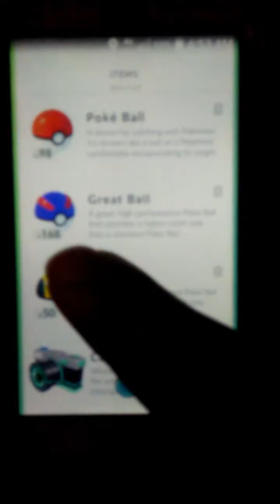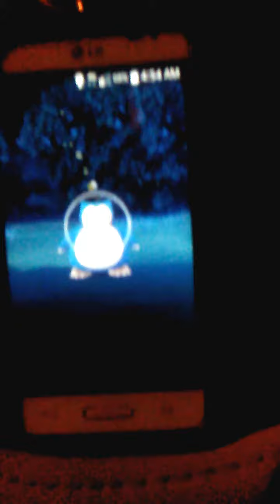POKEMONGOLiCOOO!!! - SNORLAX HUNTiNG HYPE ViDEO - 5:00 AM iN THE MORNiNG